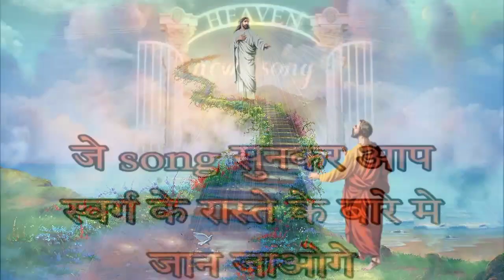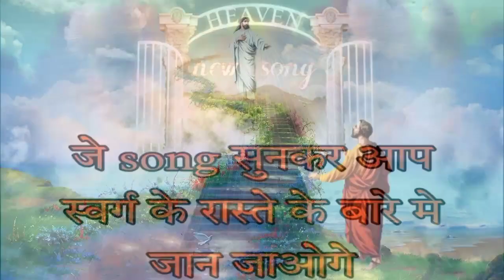🎶जे song सुनकर आप स्वर्ग के रास्ते के बारे मे जान जाओगे || new masih song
🎶 जे song सुनकर आप स्वर्ग के रास्ते के बारे मे जान जाओगे || new masih song 🎶Well come to this is a your youtube channel👼Christian C R presents🎤 yeshu tere ghar main bassa ankur narula ministries new song 🎵 ( hindi and punjabi) sunne ke liye channel ko like Share And Subscribe kre you watch a full song this song you blessed and your faimly thank u very much god blessed THANKS FOR WATCHING 📲 👼 📱Youtube channel🎧🎧🎧